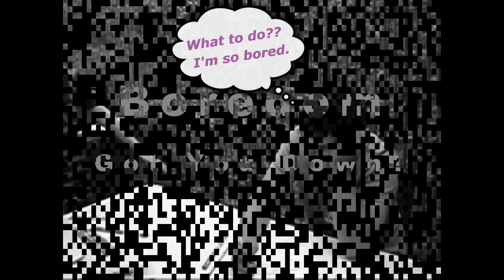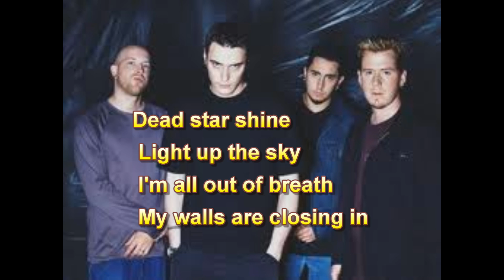Niagara Falls Public Library Digital Screening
Creative Teen Technology Center